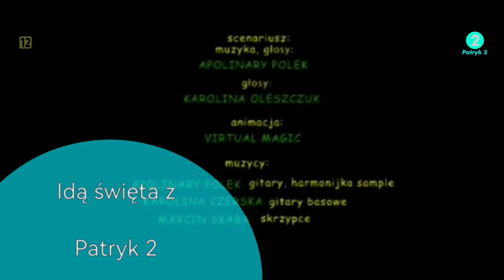belka z napisem idą święta z Patryk 2 i początek jingiel reklamowego